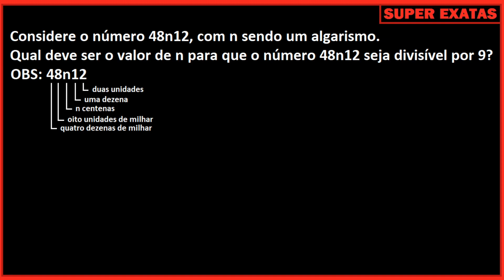🛠️ Matemática Básica - Divisibilidade 🚧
MATEMÁTICA BÁSICA - Critérios de Divisibilidade
Considere o número 48n12, com n sendo um algarismo.
Qual deve ser o valor de n para que o número 48n12 seja divisível por 9?

DEIXE SEU LIKEEEE!!! 👍

Valeuuuuuu! Tmj sempre 😍♥️♥️♥️🇧🇷